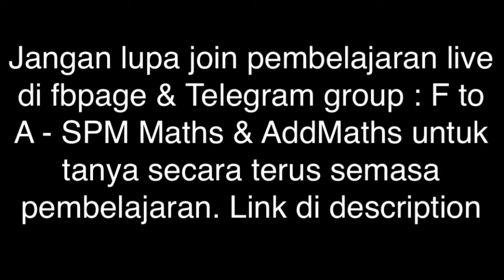Rangkaian dalam Teori Graf (Part 2) - Kes Berbilang Tepi, Gelung & Bagaimana Melukis Graf Rangkaian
Kalini teacher akan terang tajuk baru diperkenalkan dalam silibus baru KSSM matematik. Bab 5 : Rangkaian dalam Teori Graf (Network in Graph Theory)

Dalam video ni, teacher akan terang 5 konsep dengan terperinci + 2 konsep sikit

    1. Kes Berbilang Tepi (Multiple Edges Case)
    2. Gelung (Loops)
    3. Bagaimana Melukis Graf Rangkaian (How to Draw Graph Network)

Jom belajaq!
Semoga bermanfaat! 😊
Untuk join telegram group bagi perbincangan soalan, pertanyaan soalan & info2 lain
Pembelajaran live adalah pada setiap hari sabtu & ahad jam 9pm. Jadi boleh tanya terus semasa belajar. ;)